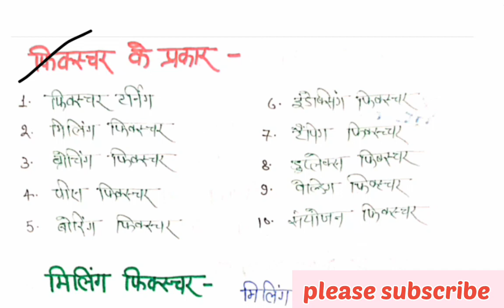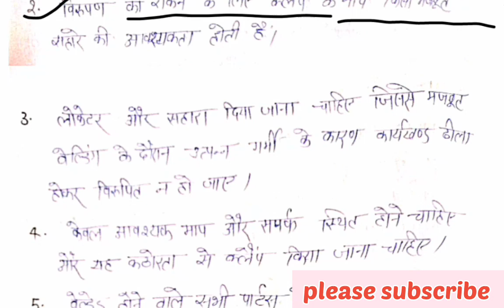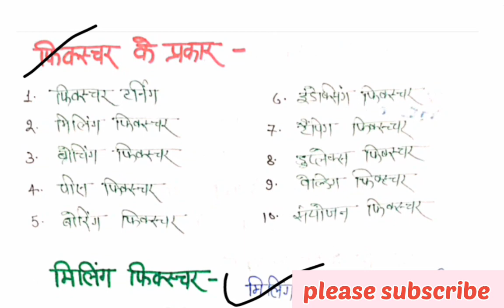Type of Fixture | tool Engineering | machanical branch 6th semester | chepter-4 | jig and fixture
type of fixture
milling fixture
Belding fixture